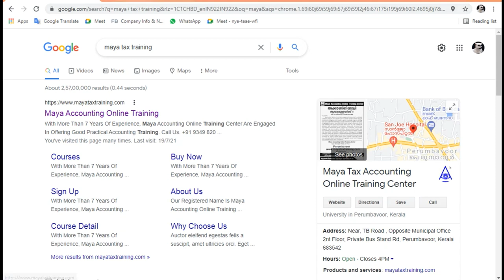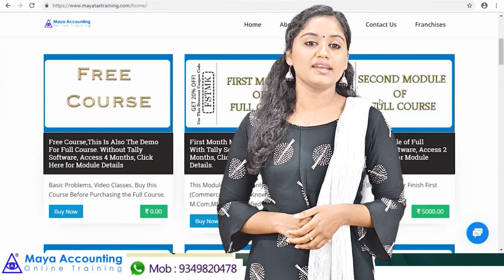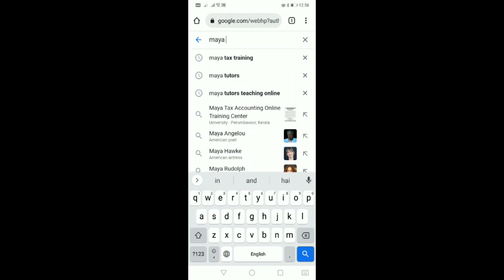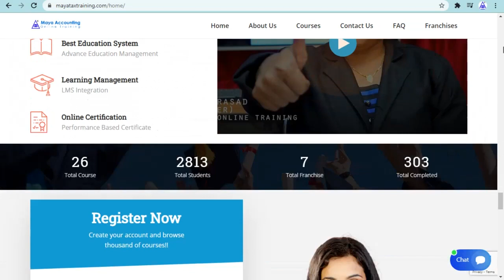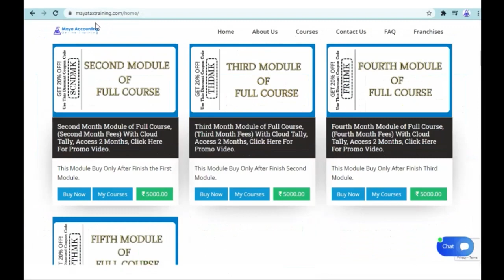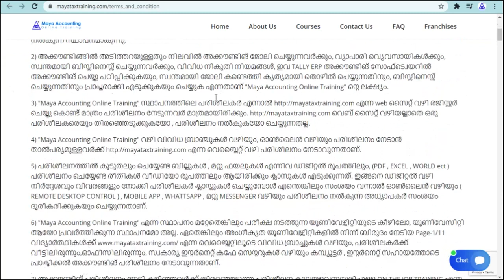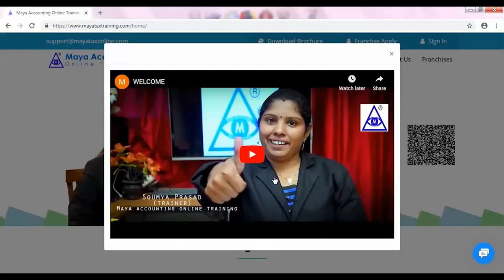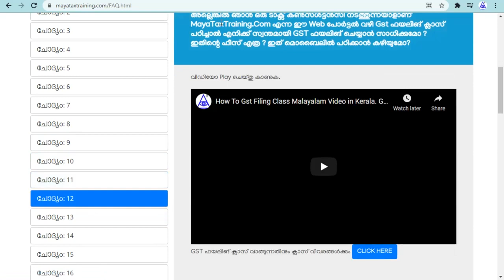Gst Online Course , ,Tally Online Course , Accounting Online Courses in Amballur